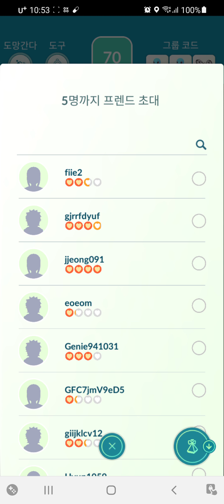거북이1호의 포켓몬고(왔으면 때릴것이지 ㅡㅡ 신고 못하나)